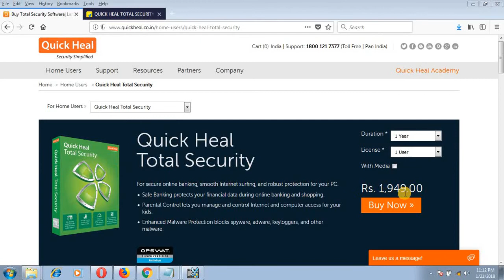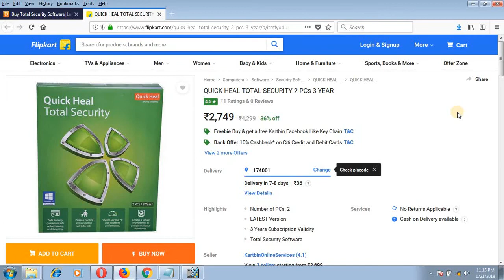Buy Quick Heal Total Security Key In 2800 INR For 2 PCs & For 3 Years - Special Offer - Hurry!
Buy Quick Heal Total Security Key - Special offer In 2800 INR For 2 Pcs & For 3 years-Don't Miss it hurry up - Hurry!

Link One To Grab Offer Now

Link Two To Grab Offer Now

Computer & Internet Security is very important to your PC or laptop in the current world. So, why wait, start protecting yourself with Quick Heal Antivirus.